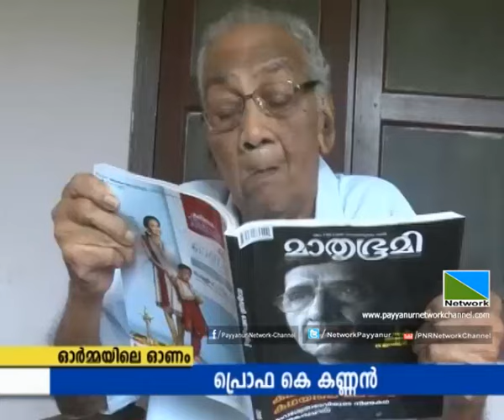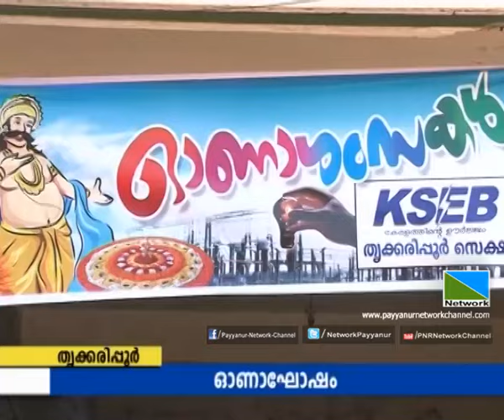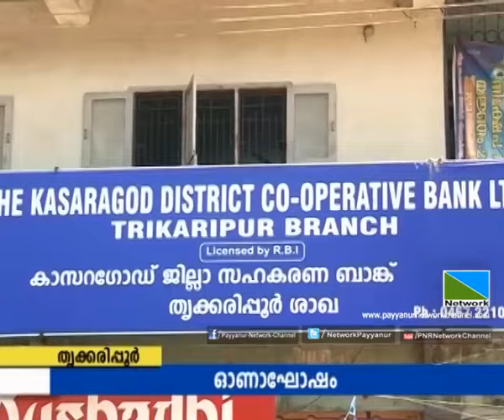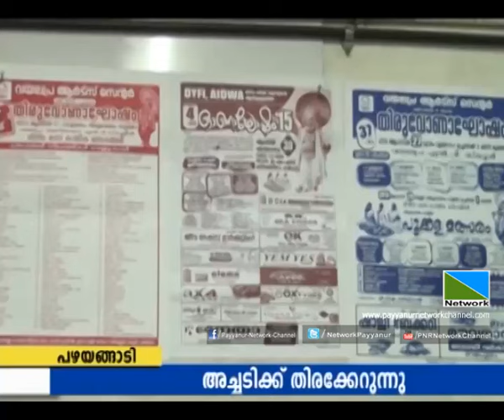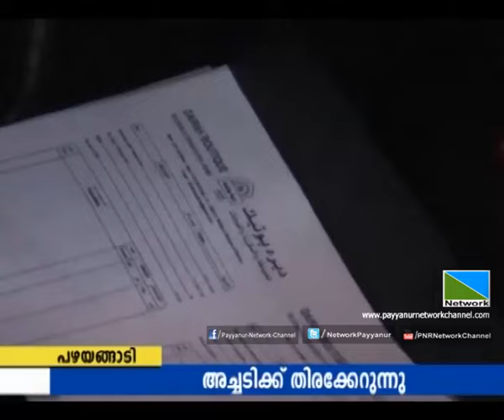25 AUG 2015